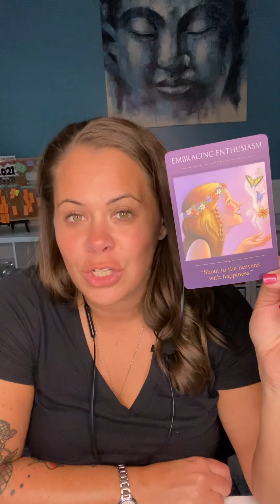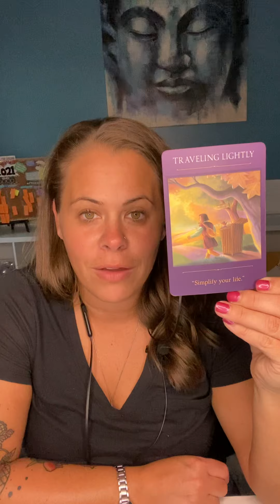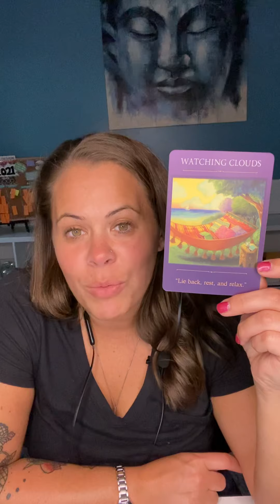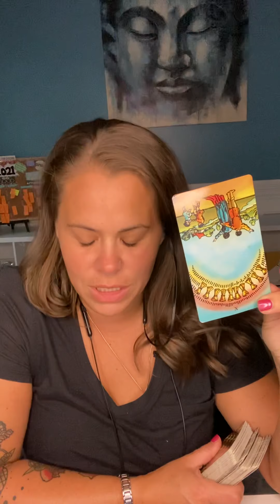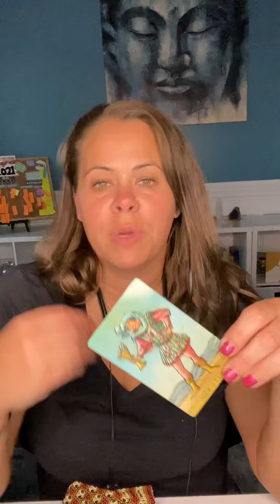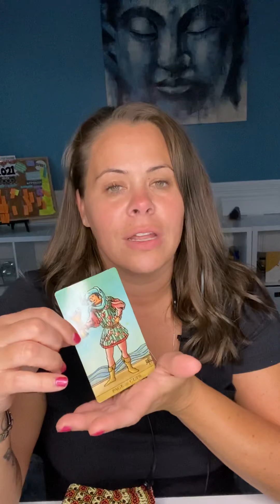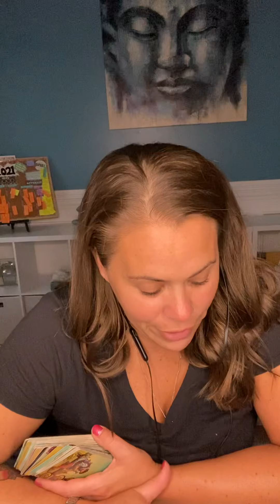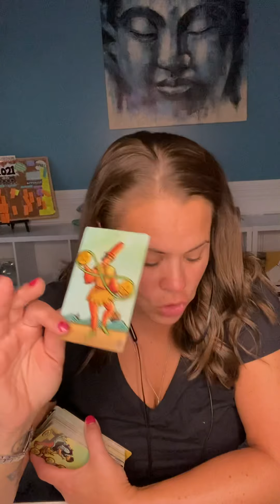IF YOU ARE FEELING SCATTERED YOU NEED TO HEAR THIS!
My name is Christine.

✨✨I am one soul dedicated to uplifting others! Here to help you by providing guidance and clarity that is going to help you make mindful decisions as you navigate your journey of manifesting the life you desire.
I am a true believer! You can literally change your world with a dream, belief, and a little guidance from spirit. All change starts with the world you see. ✨✨

✨✨✨FREE READING GIVE AWAY✨✨

That’s right you read it correctly! I am giving away ONE free reading every month starting 9/15/2021. I will draw the first email on my tiktok live on 9/15/2021 @ 8pm, then the 15 of ever month from there on out (you do not need to be present to be selected).

✨I am also happy to announce that you can purchase your copy of my book THE WORLD YOU SEE and THE WORLD YOU SEE WORKBOOK from amazon.

✨✨You can catch other content, daily guidance readings and other amazing messages by following me on my other platforms:

It would be an honor to hear from you.